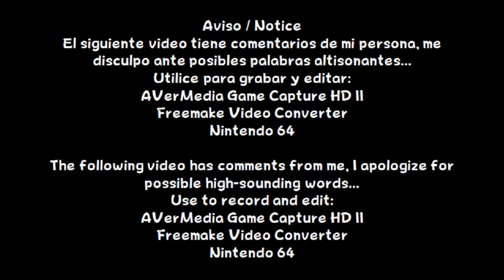Pokémon Stadium 2 (R-2) - Kanto Gym Leader Castle (Pewter, Cerulean, Vermilion & Celadon Gym)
Español:
En este vídeo, me enfrentare a los primeros 4 lideres de Kanto: Brock (Pewter Gym), Misty (Cerulean Gym), Lt. Surge (Vermilion Gym) y Erika (Celadon Gym)

English:
In this video, I will face the first 4 leaders of Kanto: Brock (Pewter Gym), Misty (Cerulean Gym), Lt. Surge (Vermilion Gym) and Erika (Celadon Gym)